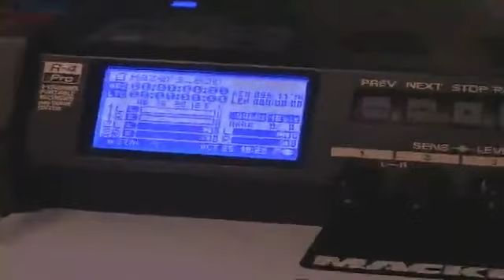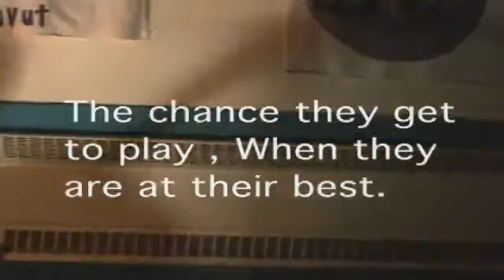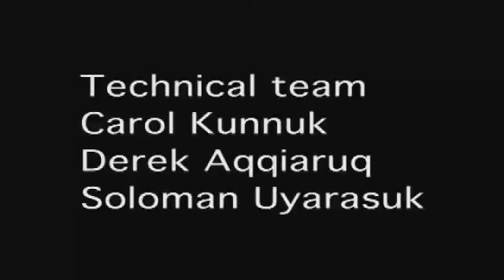Northern Haze IsumaTV